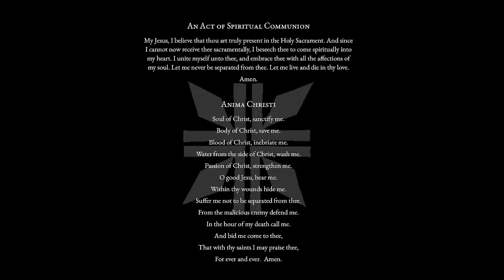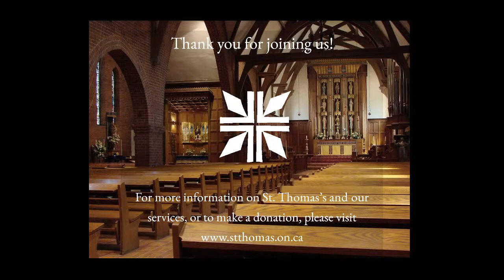Saint Benedict of Nursia - Sung Eucharist (11:00)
Thank you for joining our 11:00 Sung Eucharist for The Feast of Saint Benedict of Nursia, at St. Thomas's Anglican Church in Toronto. - please do participate from home!

*To enlarge the viewing pane, click the icon in the bottom right corner of the video.*